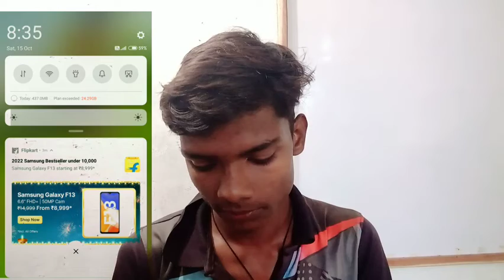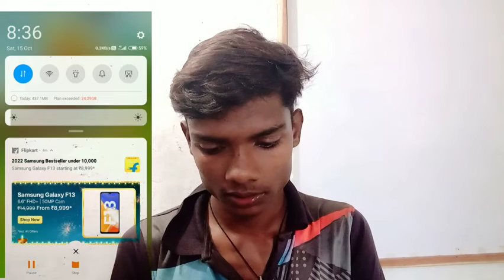notification bar नेट स्पीड सो कैसे करें display में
Technical apna0.0

Redmi Note 5 Pro Net Speed Show | Check Connection Speed On Status Bar

214
Likes
10,357
Views
2021
May 18

Aaj Ki Is Video Me Hum Janenge Ki Redmi Note 5 Pro Me Network Speed Kaise Show Kare Taki Aapka Internet Sahi Chal Reha Hai Ya Nahi Kaise Pata Kar Sakte Hai To Aap Is Video Ko Poora Jarur Dekhen

In Today's Video  We Will Know If You Also Use The Redmi Note 5 Pro Phone. And If You Want To Show Network Speed On The Top Screen Here  Then We Tell You How To Turn This Thing On In This Video.

1. how to show network speed in mi note 4 pro